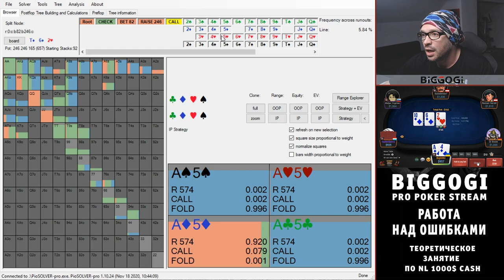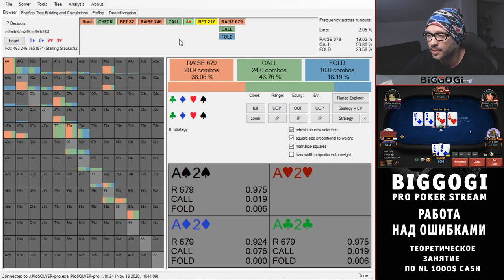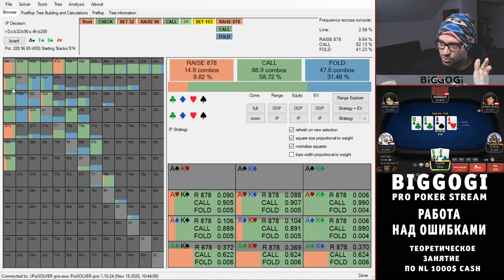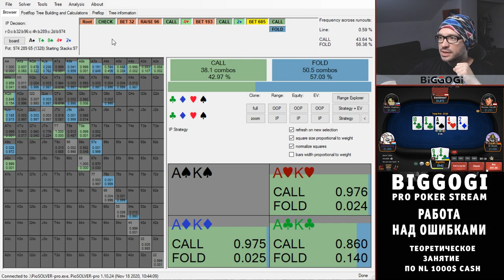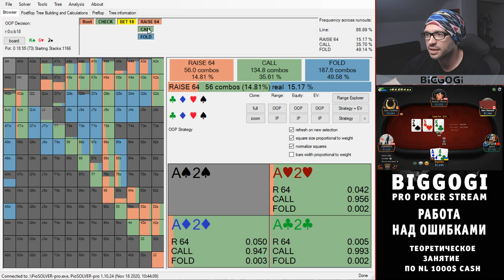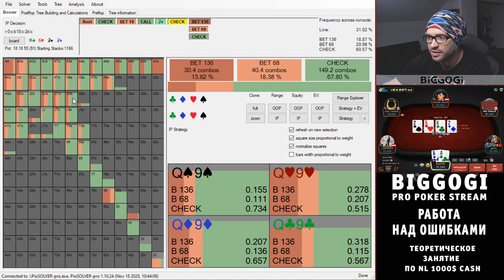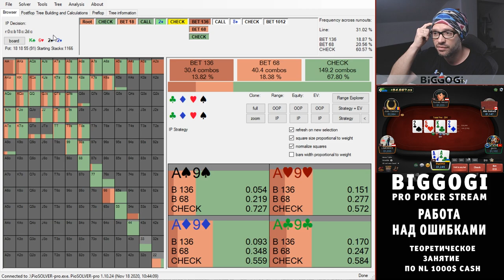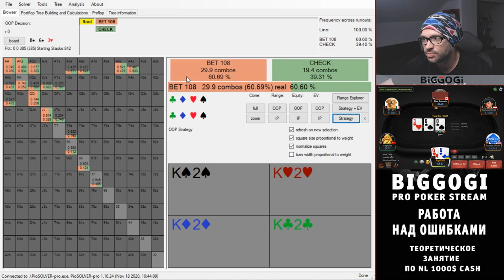Работа над ошибками #2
Вторая часть из серии Работа над Ошибками, которую вы все так ждали. Пишите в комментариях ваше мнение!